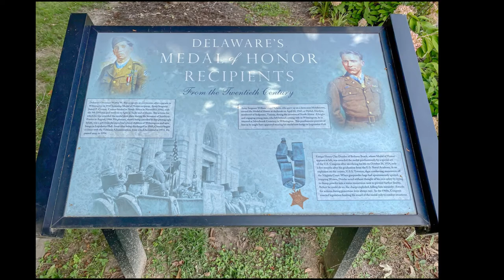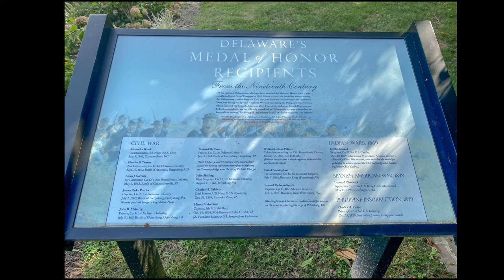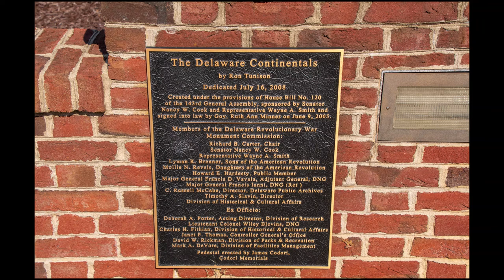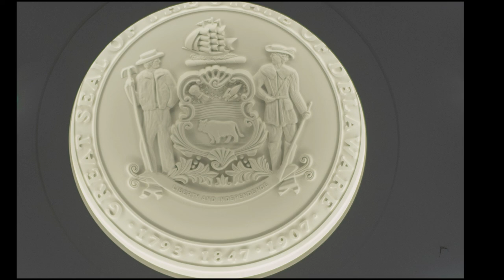Delaware Legislative Hall (Capitol Building)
The Delaware Legislative Hall is the state capitol building of Delaware located in the state capital city of Dover on Legislative Avenue that houses the chambers and offices of the Delaware General Assembly. Capital Square - Legislative Hall, located in downtown Dover is in the historical district of downtown Dover and showcases a beautiful green for visitors to enjoy. Visit Capital Square to gain a greater understanding of the historical relevance and significance of the state capital of Dover and The First State.